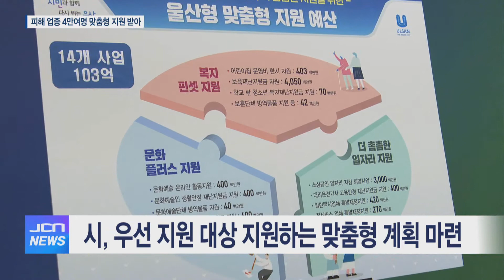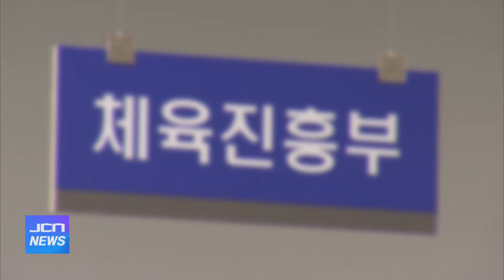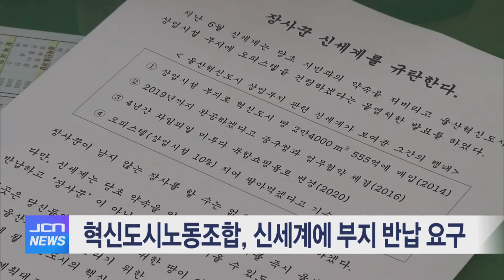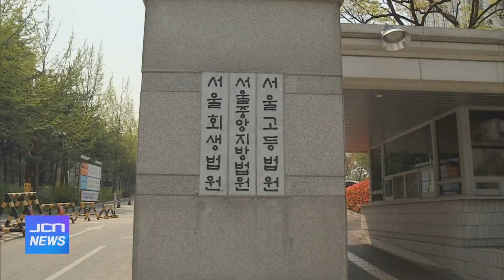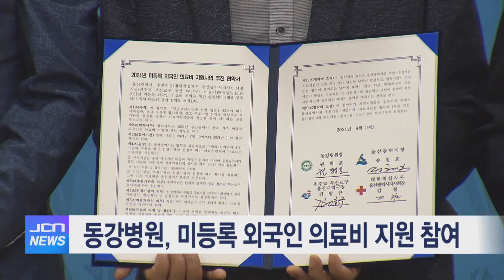8월20일 JCN 오전뉴스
8월20일 JCN 오전뉴스